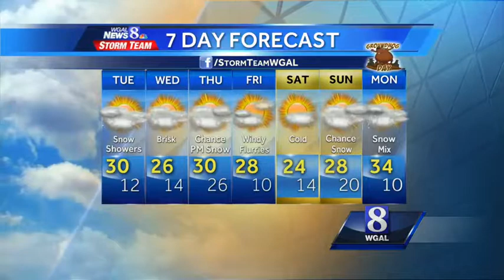Watch Christine Ferreira's forecast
A winter storm is winding down. See what it has left and what's next in Christine Ferreira's forecast.